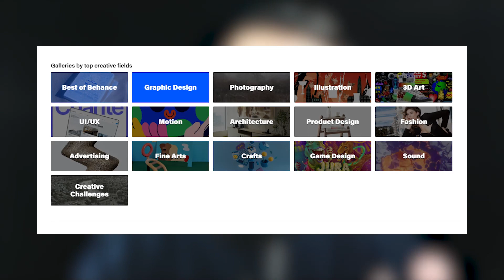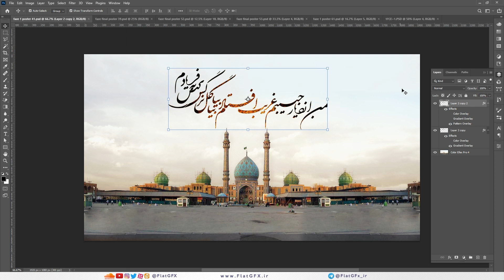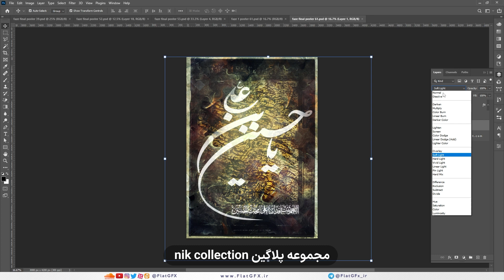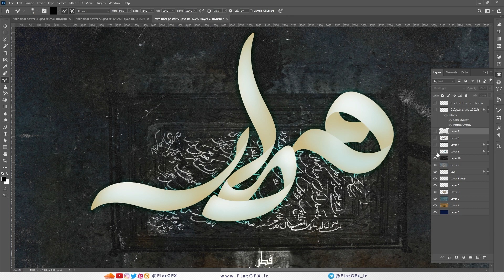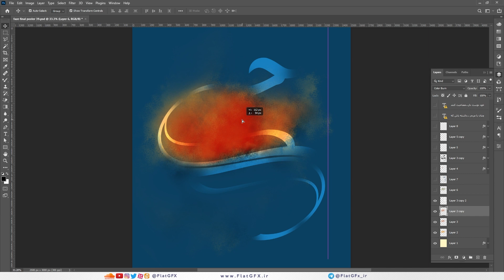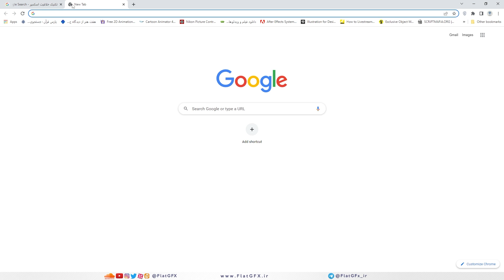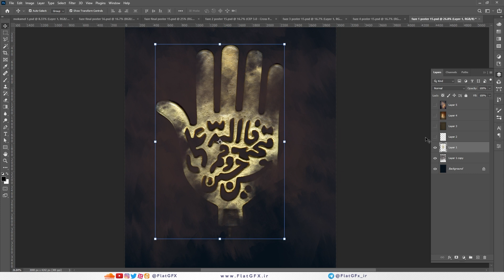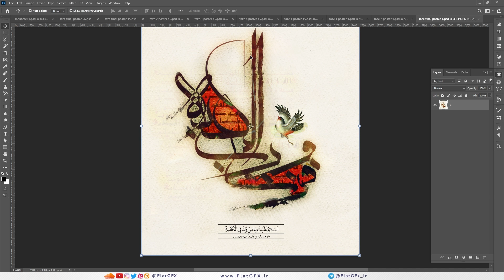آموزش جامع نرم افزار فتوشاپ 2021 | جلسه پانزدهم - ورود به دنیای پوستر دیزاین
🔹 در این جلسه می خواهیم نرم افزار فتوشاپ را کنار بگذاریم و ببینیم که قبل از فتوشاپ چه مراحلی را طی کنیم. ببینید عزیزان شما اگر بخواهید وارد فضای طراحی پوستر دیزاین شوید، لازم است قبل از نرم افزار فتوشاپ، گرافیک را یاد بگیرید. این مرحله قبل از فتوشاپ لازم است.

🔸 این قضیه فقط در فتوشاپ صادق نیست. هر کار هنری احتیاج به داشتن علم است. شما با علم گرافیک می توانید اصول و قواعد پایه گرافیک دیزاین را فرا بگیرید.  در مورد طراحی پوستر هم همین مورد صادق است. لذا در این ویدیو، می خواهیم روش ورود به این علم را یاد بگیریم.

❇️ این ویدیو زمان بندی شده است و کار شما را برای دیدن این مجموعه آموزشی راحت می کند. همچنین برای دیدن این دوره آموزشی، فقط از طریق کانال ما اقدام بفرمایید و ادبلاکر خود را (در صورت فعال بودن) غیر فعال کنید. همچنین اگر سوالی در مورد این جلسه برای شما پیش آمد، در بخش کامنت به اشتراک بگذارید و من نیز در خدمت شما هستم.

🕘 زمان بندی این ویدیو

0:00 | مقدمه
1:17 | شروع طراحی
2:15 | پوستر چیست
3:21 | خلاقیت چطور به دست می آید
4:25 | راه های پیدا کردن خلاقیت
5:34 | دید هنری چیست
9:08 | جمع بندی
10:24 | بررسی یکسری پوستر حرفه ای
10:45 | نمونه اول و دوم
15:29 | نمونه سوم
18:27 | نمونه چهارم
20:50 | نمونه پنجم
22:17 | نمونه ششم
23:58 | نمونه هفتم
25:03 | نمونه هشتم
29:32 | نمونه نهم
32:10 | نمونه دهم
34:28 | بخش پایانی